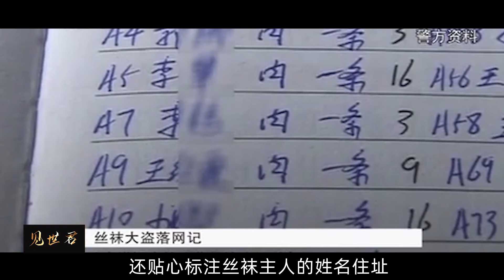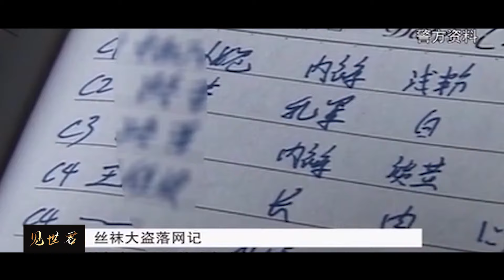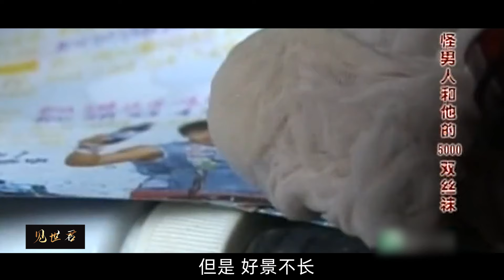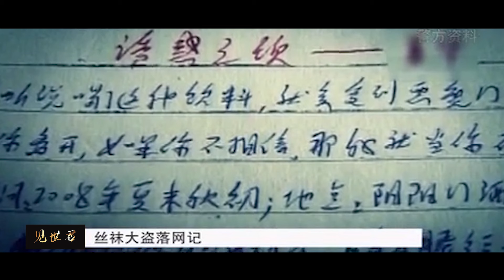小夥偏愛原味絲襪，專業偷絲襪18年，家裏珍藏絲襪5000條